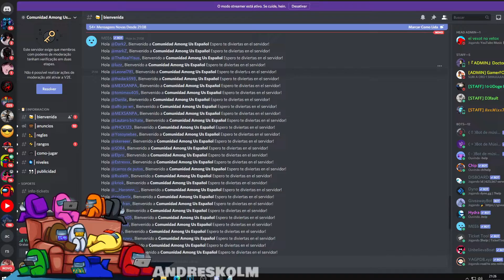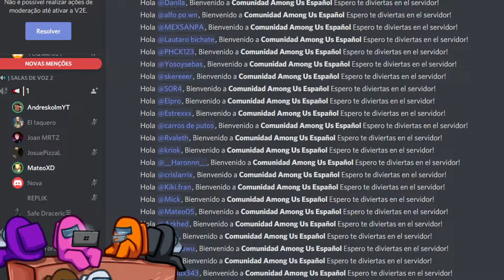Cómo jugar among us con desconocidos o amigos en llamada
HOLA! Les enseñaré cómo jugar among us con más gente, amigos o desconocidos en Discord, les recuerdo que esto también funciona así estés jugando among us en pc, celular, móvil o mobile. Más Guías de Among Us en mi canal!! :D

-ignorar

Último vídeo